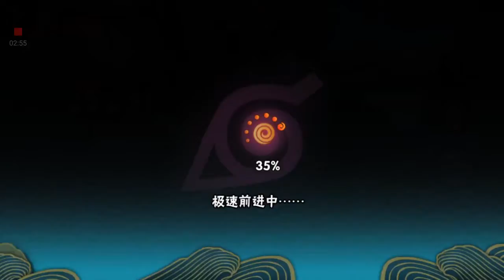NARUTO MOBILE (CH) ALL A CLASS GAMEPLAY !